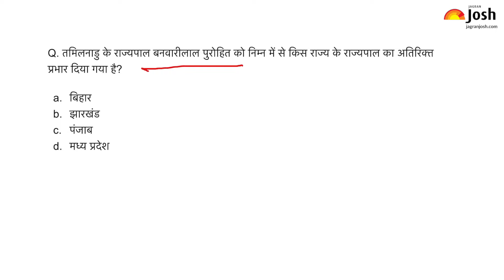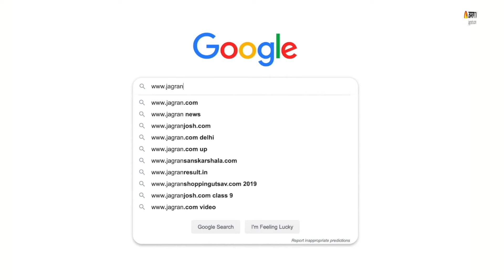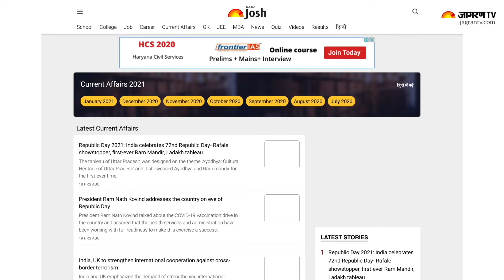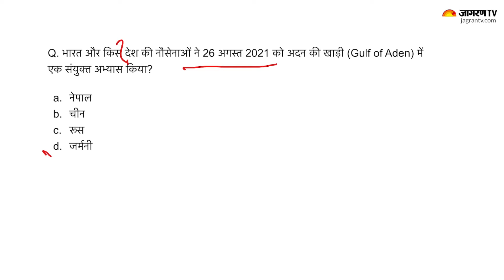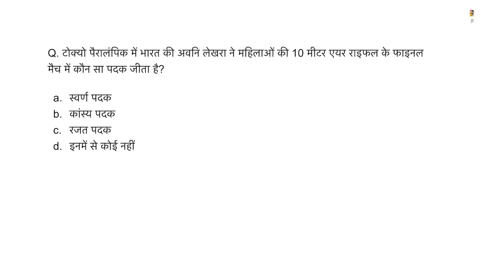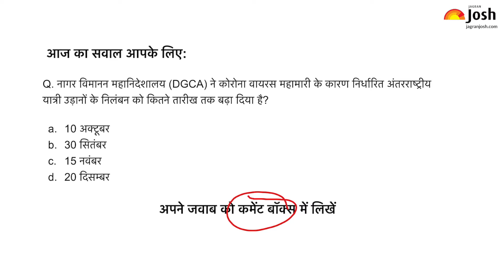Current Affairs Today | 31st August Current Affairs | Current Affairs In Hindi